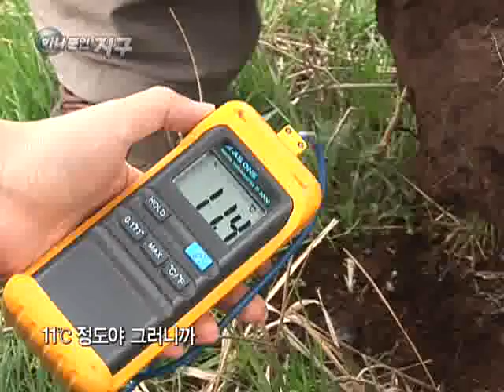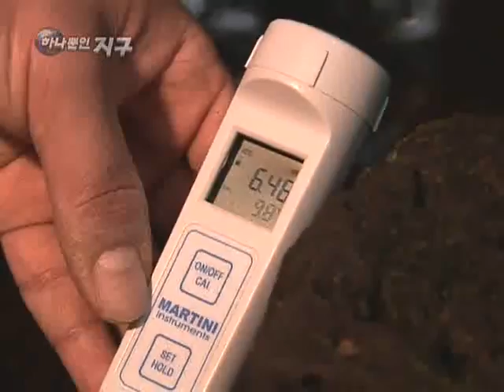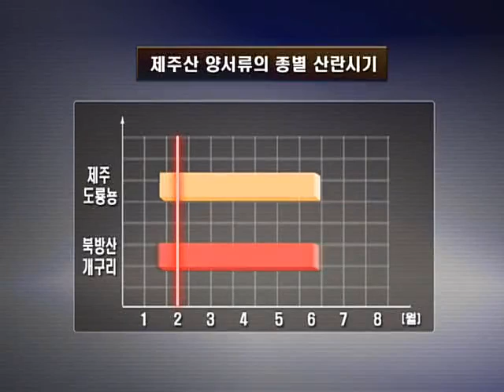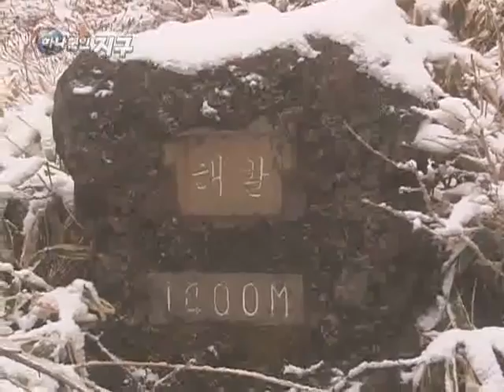하나뿐인 지구 - Only One Earth_온난화 최전선, 제주의 봄_#003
EBS, 하나뿐인 지구, Only One Earth, 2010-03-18, 온난화 최전선, 제주의 봄을 보다

온난화에 따른 제주 지역의 생태 변화